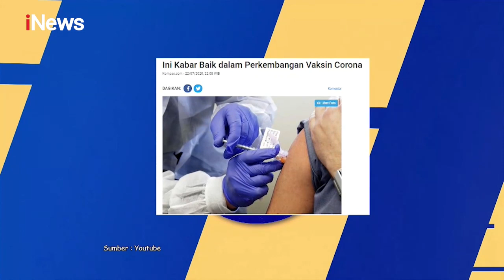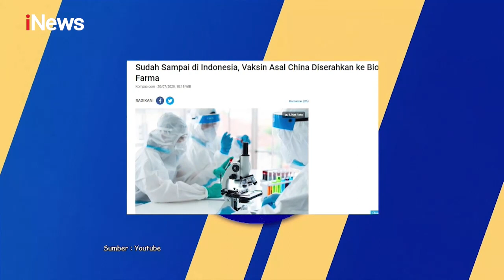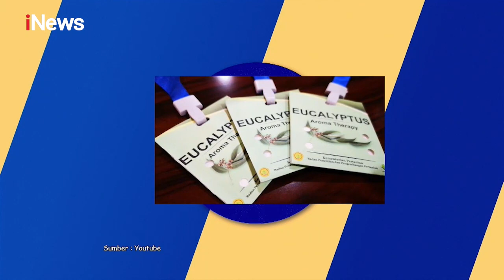dr Fajdri: Ada 150 Vaksin COVID-19 di Dunia yang Dikembang Part 01 - dr Tirta 05/08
Vaksin Corona dan Pentingnya Olahraga